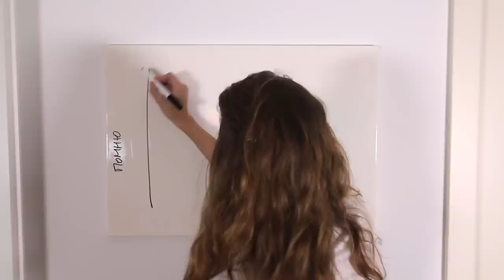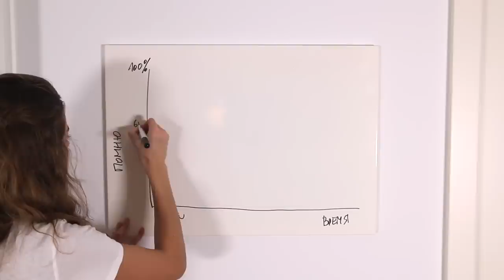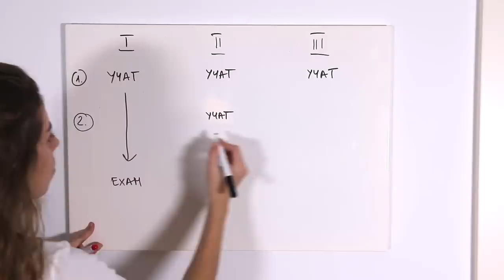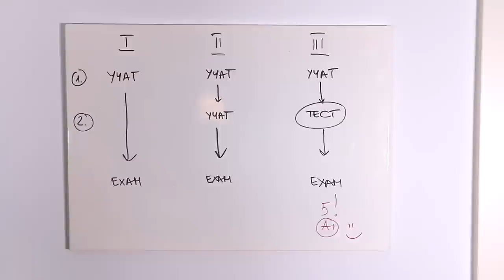Как ЗАПОМИНАТЬ ПРОЧИТАННОЕ, как ЗАПОМИНАТЬ НОВУЮ ИНФОРМАЦИЮ?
Как запоминать прочитанное? Как запоминать новую информацию? Для это НЕ нужно тренировать и улучшать память, а нужно просто использовать более эффективный подход! Если ты будешь следовать советам из этого видео, ты сможешь запоминать информацию раз быстрее с меньшими усилиями и на дольше!

▼ Д Р У Г И Е   В И Д Е О   П О   Т Е М Е

Полезные теги для поиска моих постов по разным темам:
→ anastaciasinspo (канцелярско-организационно-учебная фотомотивация)
→ anastaciasmovienights (рекомендации фильмов)
→ anastaciasbooks (рекомендации книг)
→ anastaciasvienna, anastaciasbudapest, anastaciasmilano, anastaciasljubljana (рекомендации кафе)

⇨ Средства на лице?
➊ Праймер Benefit Porefessional
➏ Хайлайтер Hourglass Iridescent Strobe Light

⇨ Любимые книги?

⇨ На что снимаешь, монтируешь?

▼ А Ф И Л И Р О В А Н Н Ы Е   С К И Д К И

ДИСКЛЕЙМЕР
Это видео не спонсированное. Где возможно, ссылки аффилированные. Подробнее о способах монетизации блоггинга здесь ‣ а работе “блогером” здесь ‣
Мы делаем видео не для того, чтобы зарабатывать. Мы зарабатываем для того, чтобы делать видео больше и лучше ☺️✨